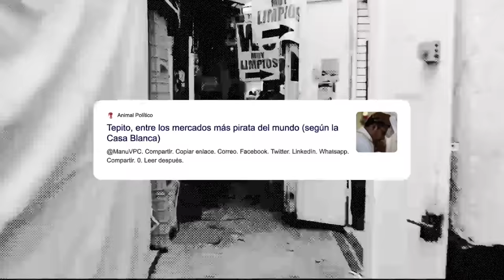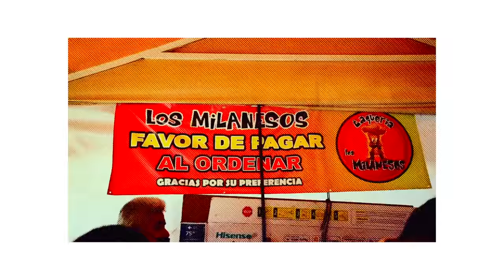Así realmente es el BARRIO BRAVO de TEPITO.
Juanpa Zurita visita uno de los barrios más icónicos de México, entrando a sus callejones más profundos para platicar con la gente que día a día le dan vida a estas calles. Desde la fiesta de las licuachelas, la gastronomía y los polémicos cultos que se practican en el barrio.